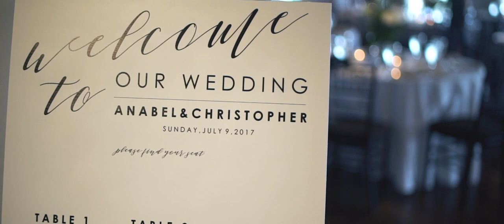White Room Wedding Film // Chris + Anabel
"Bernie, what are we doing? I love this girl more than anything. She's literally the best thing that's ever happened to me. And no matter what happens, we are going to law school and then we're going to get married and then eventually I'm going to buy a boat."

You guys, a love story 12 years in the making. Honestly, this might just be the best wedding video we've ever made. Of course, when you have an amazing couple like Chris and Anabel and a beautiful city like Saint Augustine, it makes our job a whole lot easier. Congratulations you two!

Vendors //
The White Room, St. Augustine, FL
Coastal Coordinating
Monika Gauthier Photography
Jade Violet Wedding & Event Floral